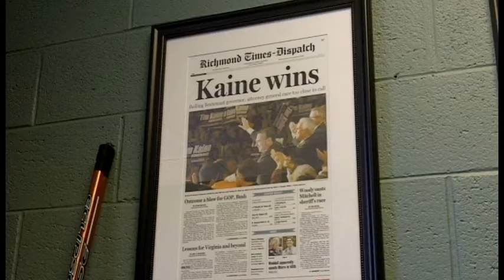The Speech Writers Speak: Video Interview with Jeffrey Kraus and Paul Nardo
A video interview with Jeffrey Kraus, former speechwriter for Gov. Tim Kaine, and Paul Nardo, former speechwriter for Gov. George Allen, discussing their introduction into speech writing, and the importance of a relationship between the writer and the speaker.